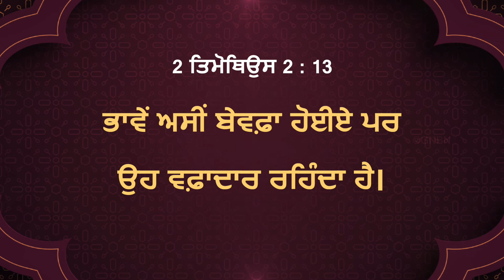ਯਿਸੂ ਦੇ ਨਾਲ ਚੱਲਣਾ || ਭਾਈ ਮੋਹਨ ਸੀ. ਲਾਜ਼ਰਸ || ਸਤੰਬਰ 7 || Punjabi